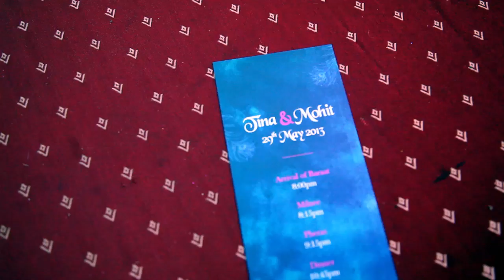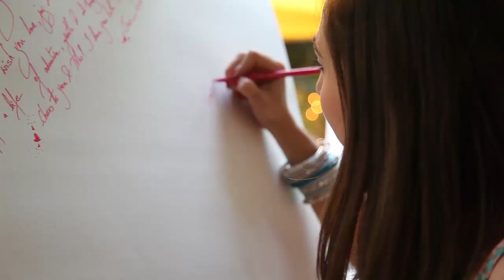Tina and Mohit: Wedding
Taj Vivanta Bangalore